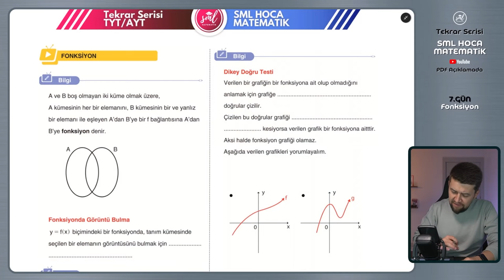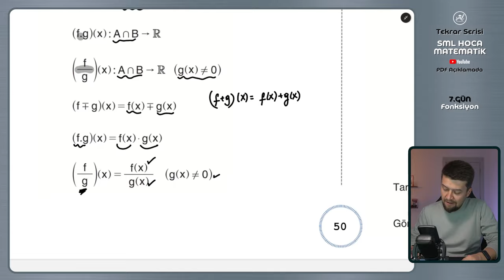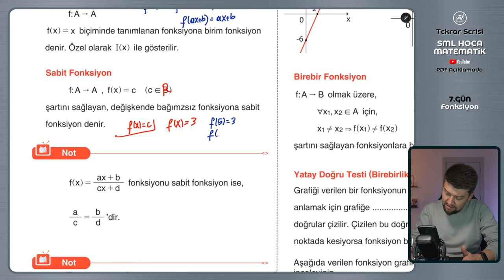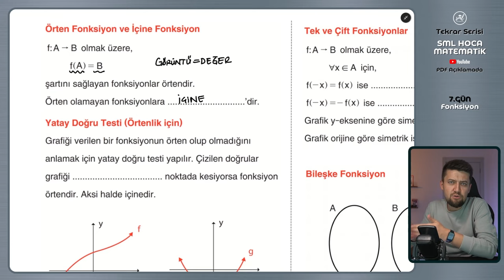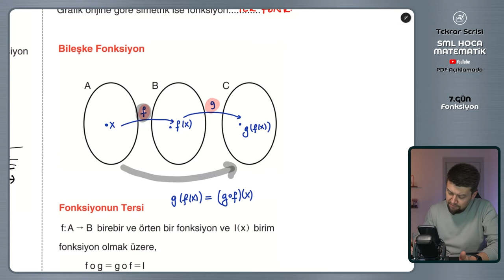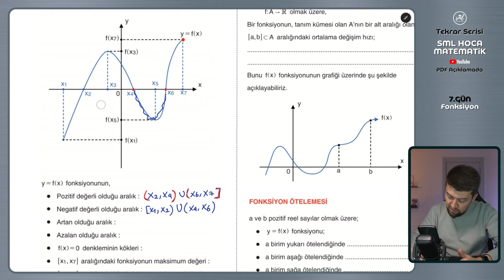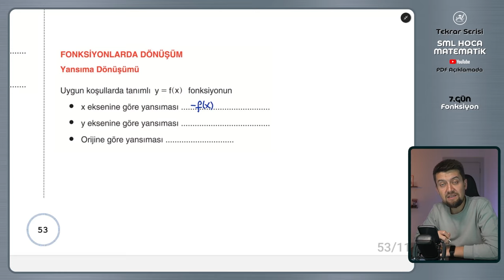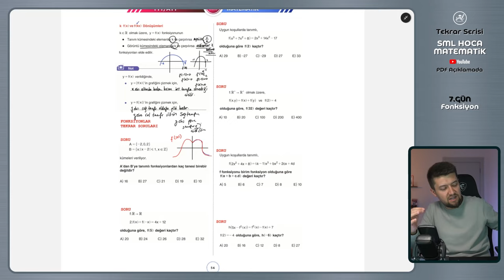TYT AYT Matematik Tekrar Kampı | 7.Gün | Fonksiyon Konu Özeti